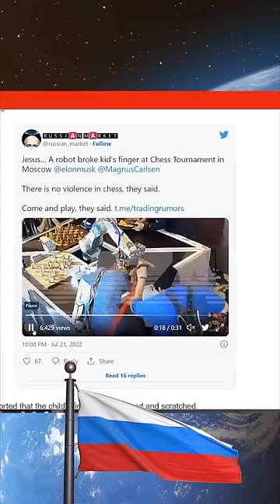Video of Robot Attacking Human in Russia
Video of Robot Attacking Human in Russia | By Prashant Dhawan

Unacademy Subscription Benefits:

1. Learn from your favourite teacher
2. Dedicated DOUBT sessions
3. One Subscription, Unlimited Access
4. Real-time interaction with Teachers
5. You can ask doubts in the live class
6. Limited students
7. Download the videos & watch offline